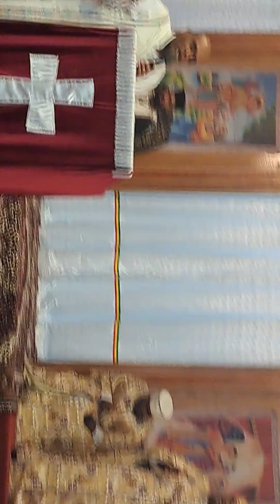የበዓለ ሃምሳ አራተኛ እሑድ ዝማሬ ።በአንጋፋው እና ታዋቂው በሊቀ መዘምራን ይልማ ኃይሉ የቀረበ ዝማሬ።